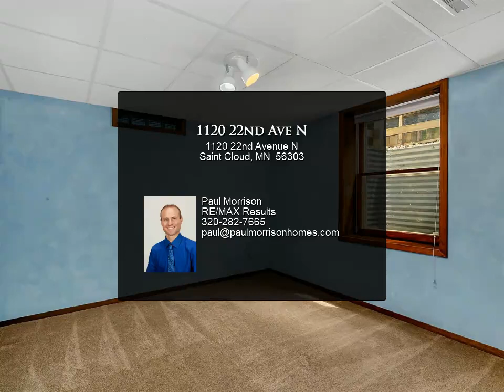1120 22nd Ave N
Beautiful home featuring steel siding with brick accents, newer shingles from 2017, attached garage, paver stone patio & an in-ground sprinkler system. Gorgeous hostas line the front side of the house and continue on with a mix of other lovely perennials behind the wooden fence that encloses the backyard! The kids or grandchildren will love the two tier playhouse that is tucked into the corner of the backyard. When the cooler rainy or winter days come along you’ll be able to sit back and relax in the heated sunroom that was just added on in 2017! The interior boasts updated flooring in the kitchen & dining room. Tons of raised oak cabinetry lines the kitchen walls with ample countertop space along with a large pantry unit. The master suite was remodeled in 2017 to include a walk-in closet and private bath. Enjoy a main level laundry and three main level bedrooms! Huge finished lower level. Move in ready - schedule your showing today!!

Paul Morrison
RE/MAX Results